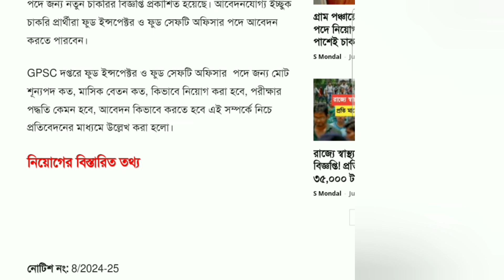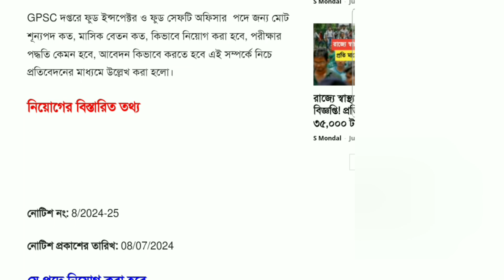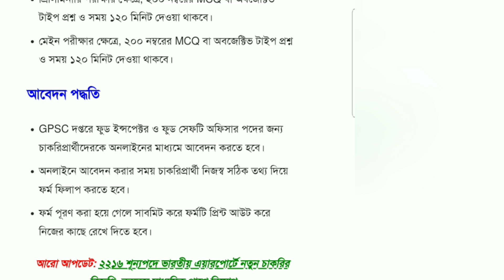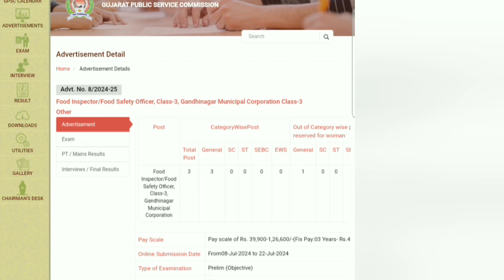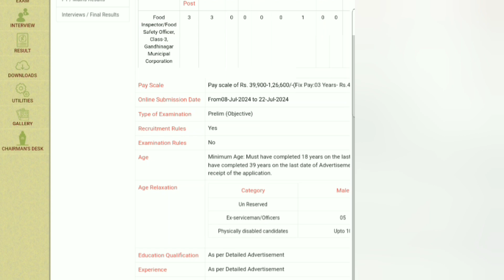FOOD SAFTY OFFICER